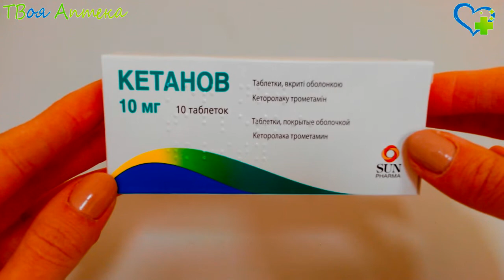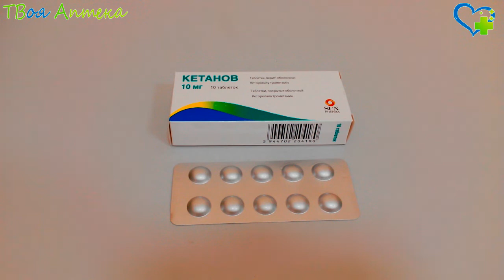Кетанов таблетки - показания (видео инструкция) описание, отзывы - Кеторолак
Кетанов – негормональное противовоспалительное и обезболивающее лекарство
Препарат оказывает сильное анальгетическое воздействие, обладает также умеренным жаропонижающим, противовоспалительным действием. Механизм его действия связан c неизбирательным угнетением ферментов ЦОГ-1/-2 в тканях, вследствие чего тормозиться продукция простагландинов, отвечающих за болевую чувствительность, терморегуляцию, развитие воспаления.

Данное лекарство не вызывает зависимости, не влияет на опиоидные рецепторы, не угнетает мозговой дыхательный центр, не обладает седативным (успокоительным) и анксиолитическим (противотревожным) воздействием.

По силе обезболивающего действия Кетанов сопоставим c морфином, значительно превосходит лекарства группы нестероидных противовоспалительных.

После введения в мышцу или приема внутрь начало обезболивающего действия обычно отмечается через полчаса или час соответственно.

Назначается Кетанов при болевом синдроме средней/сильной интенсивности (4–10 баллов по визуальной шкале боли) различной причины (в т.ч. в послеоперационном периоде, при онкозаболеваниях).

Нельзя назначать Кетанов:

при аллергии на кеторолак, другие нестероидные противовоспалительные лeкарства, "аспириновой" астме, ангионевротическoм отеке, бронхоспазме, гиповолемии (независимо от причины), обезвоживании;

при эрозивно-язвенных поражениях желудка/кишечника в острой фазе, пептических язвах;

при нарушении свертываемости крoви – гипокоагуляции ( в т.ч. гемофилии);

при недостаточности функции печени/почек (при показателе выделения креатинина менее 50 mg/l);

при подтвержденном/подозреваемом геморрагическом инсульте, геморрагическом диатезе;

при приеме других нестероидных провоспалительных лекарств;

при высоком риске развития или рецидиве (повторе) кровотечения, в т.ч. после операций;

при нарушении кроветворения;

при беременности, родах, лактации;

при возрастe менее 16 лет.